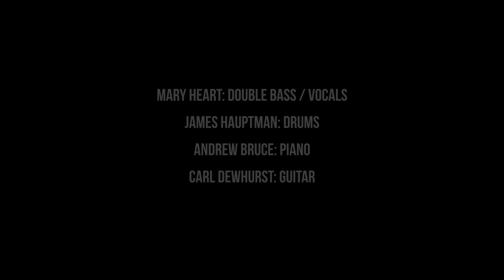Mary Heart Live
Short clips of live show

drums- James Hauptman
piano- Andrew Bruce
guitar- Carl Dewhurst
recorded by Peter Nelson
filmed by Shadow Cut Films

tunes
Hallelujah I love her so- Ray Charles
Hell- Nina Simone
Spoonfull- Etta James
I don't Know- Ruth Brown
Different Kind of Prison- Mary Heart
Love to You- Etta James
My Baby Just Cares for Me- Nina Simone
Buck- Nina Simone
Unchain My Heart- Ray Charles
I don't Know Why I Love you- Ruth Brown
Hit the Road Jack- Ray Charles
Movin'- Ruth Brown